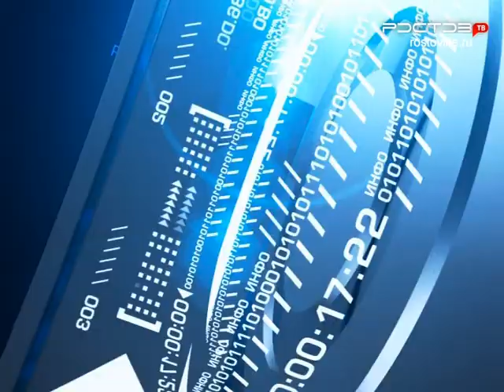Новости "Южный Регион-ИНФО". 4 июля